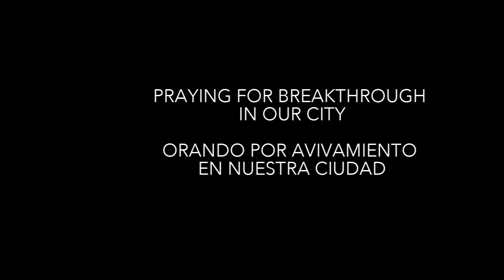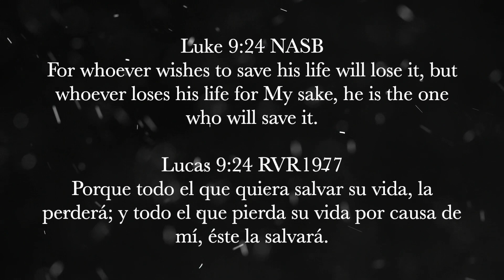Uncommitted Christianity/Cristianismo sin Compromiso